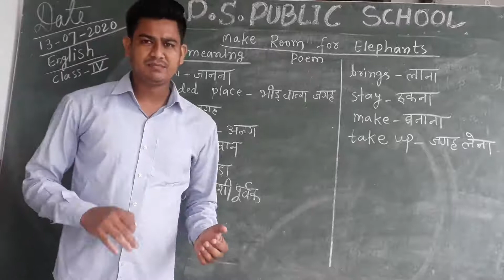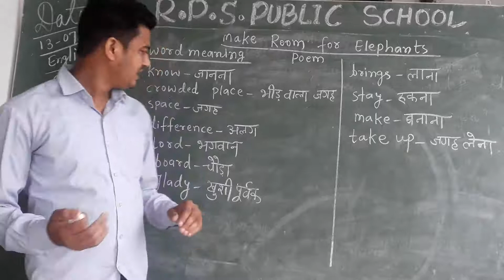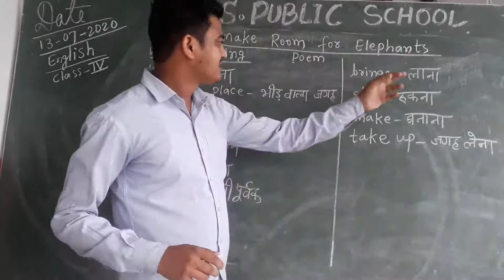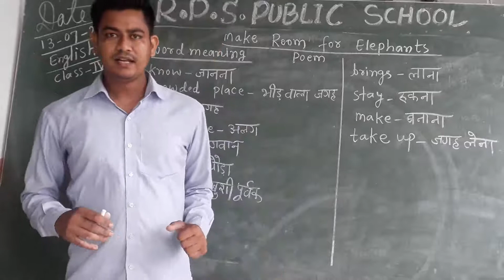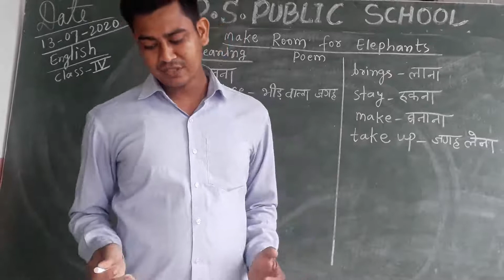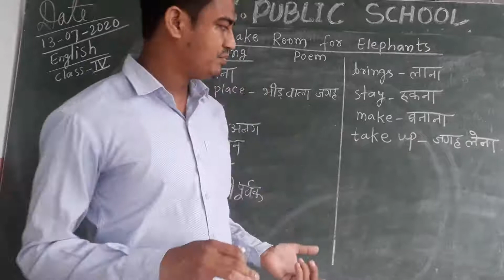Class 04 - English - Session 16